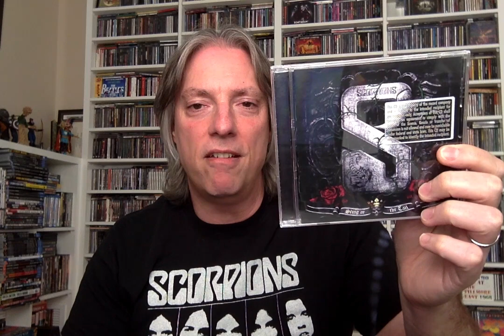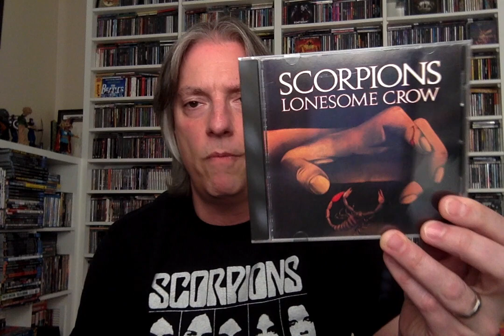Ranking the Studio Albums: Scorpions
Join Pete Pardo as he ranks his favorite 10 studio albums from German heavy metal veterans Scorpions.